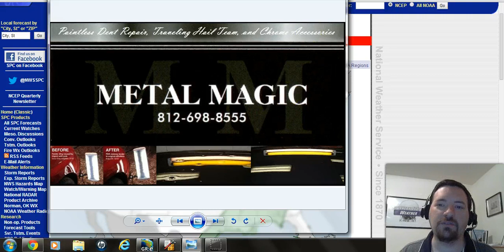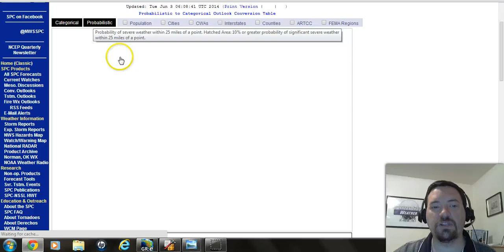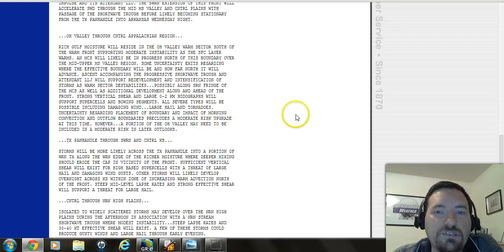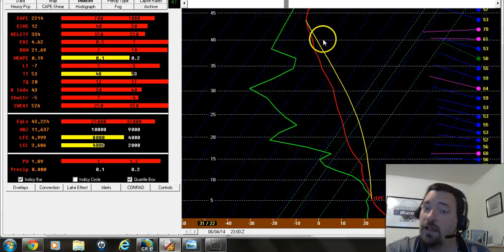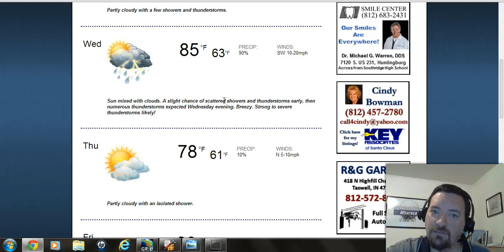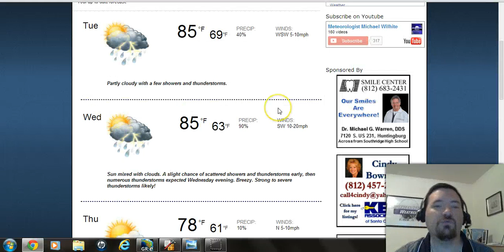6-3-2014 Severe Weather Update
Meteorologist Michael Wilhite goes in-depth with the increasingly significant severe weather threat for Wednesday. Damaging winds, large hail and tornadoes are all in play for Southern Indiana on Wednesday. Full details in the video.